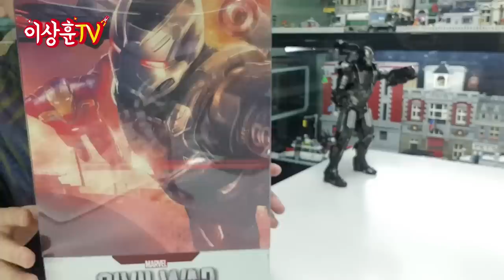[HotToys] 비전이 그래쪄요? 팔콘이 그래쪄요? 워머신 마크3 (후편)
핫토이 워머신 마크4도 공개되었는데, 워머신 3종 보고 갑시당!

**본 영상은 영화 시빌워 스포일러를 잔뜩 포함하고 있습니다.

핫토이 아이언맨 리뷰